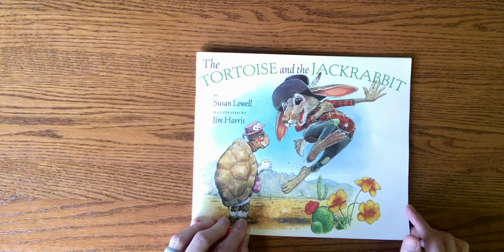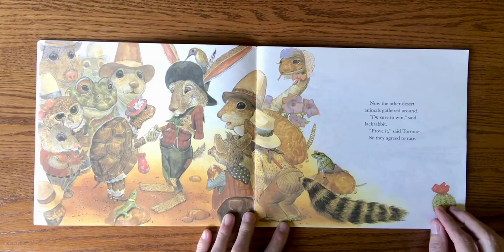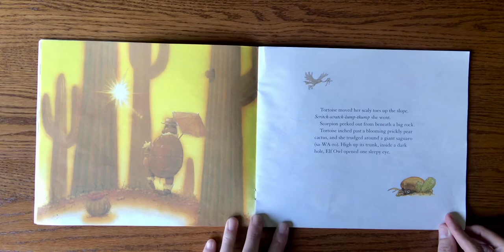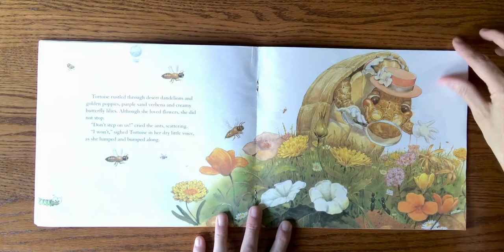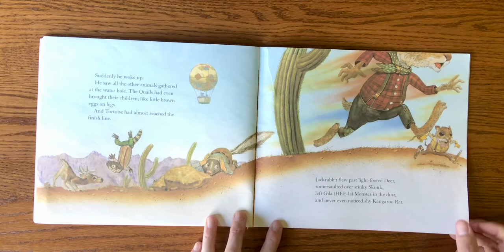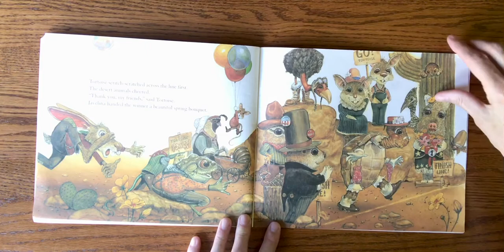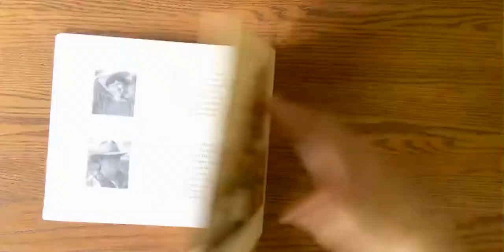The Tortoise and the Jackrabbit by Susan Lowell // Kids Read Aloud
This is the classic tale of the famous race between the tortoise and the hare. It takes place in the desert. Illustrated by Jim Harris.